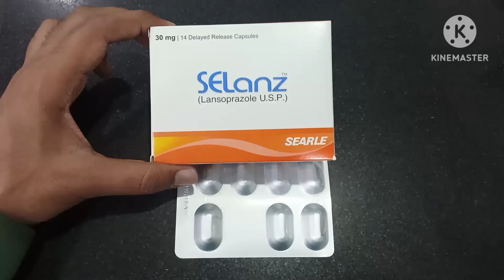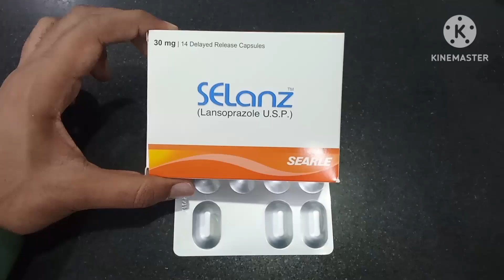Selanz Capsule 30mg Uses in Urdu| Lansoprazole 30mg|Selanz Sr